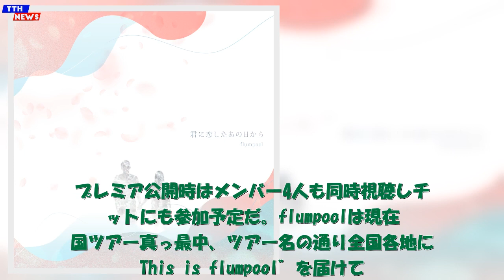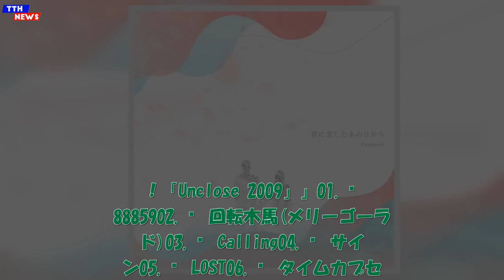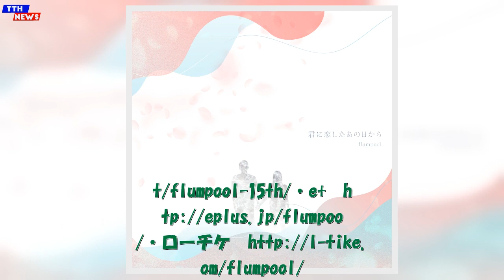TTH- flumpool、「君に恋したあの日から」のMVプレミア公開が決定